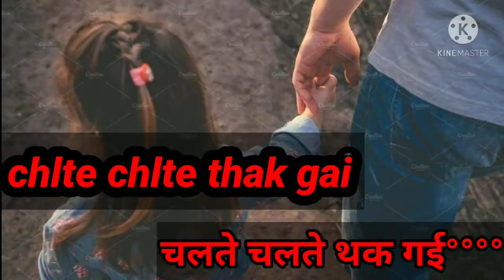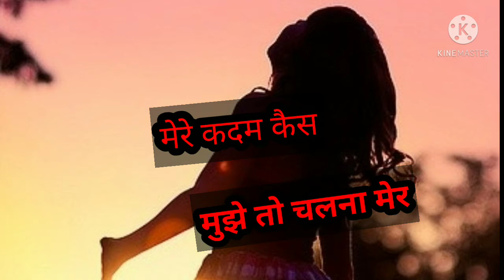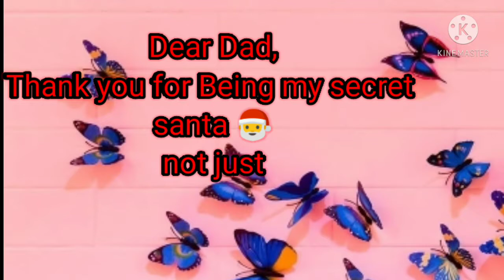Baap Beti Ka Payar | Baap Beti Ka Rishta | Father And Daughter Relationship2020| Beti Ki Awaz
hello dosto aj ke is video m Baap or Beti Ka relationship ko dikhane ki kosis ki gai h ek beti ki awaj ko isme samil kiya gya h dunia m maa Baap se bada Anmol koi nhi h or betiya Kabhi v bojh nhi hoti h betiyo se mohabbt kiya kre.
Betiya to rahmt hoti h Jo kisi kisi ko dunia m naseeb hota h sabke naseeb m nhi hoti h Betiya ...

 1° Baap beti ka  payar
 2° Baap beti ka rishta
3° father and daughter relationship
     2020
4°papa ki ladli beti
5° baap beti ki mohabbt
6° beti ki awaj
7° baap beti ki batcheet
8° beti se lekr bahu tak Ka safar
9°baap beti Anmol quotes
10° beti anmol khajana